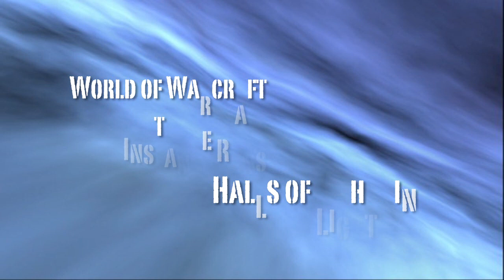WoW IR-Halls of Lightning Solo-HD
Halls of Lightining is a level 79-80 dungeon located in Ulduar in northern Storm Peaks. There are four bosses: General Bjarngrim, Volkhan, Ionar, and Loken. This is my solo run; I also did a dual-boxing run which you can find here:

A list of my addons is on the 'Addons' page of my website.